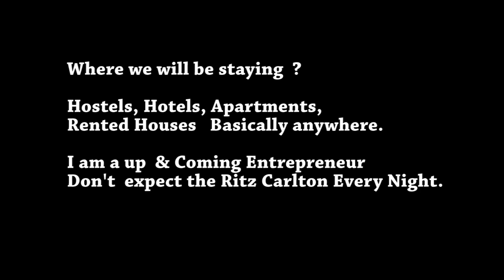Become My FULL TIME VIDEO MAN to Travel with Around the World